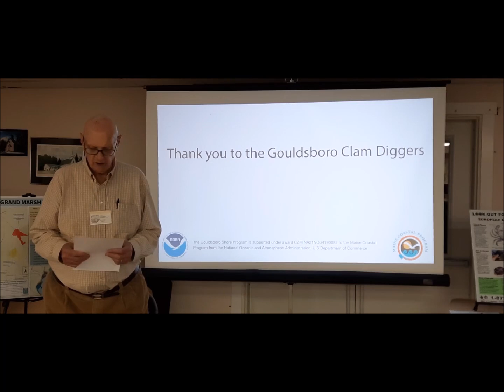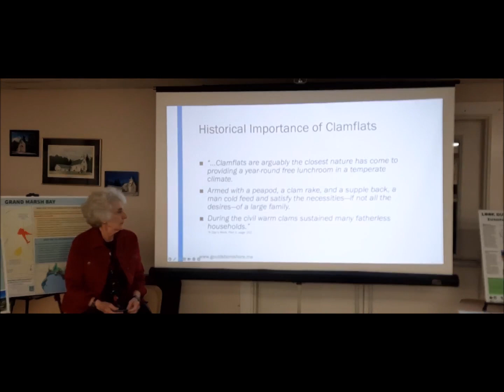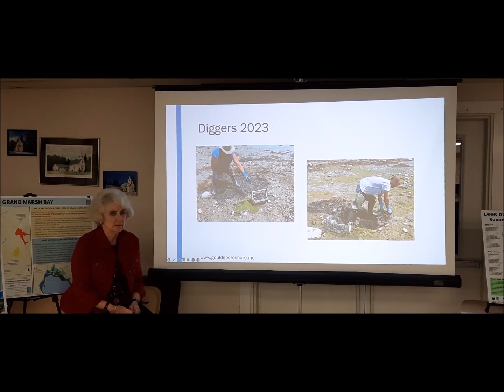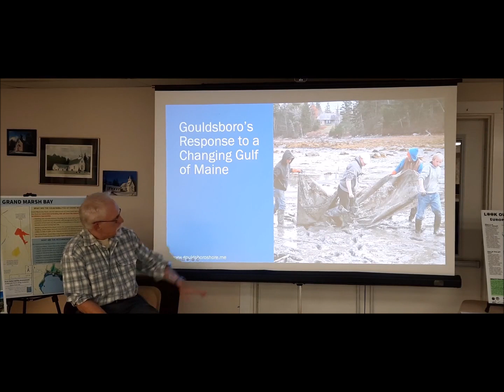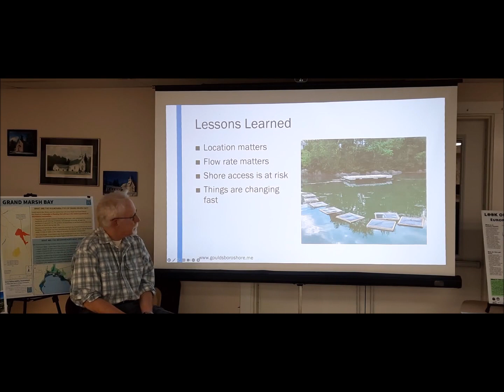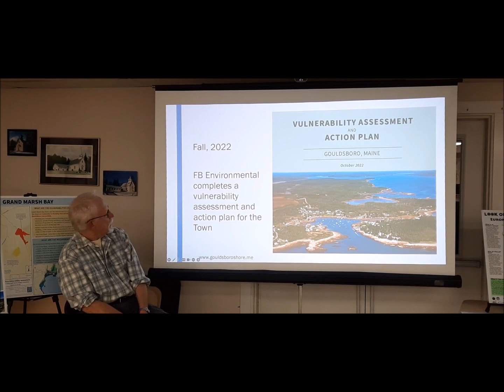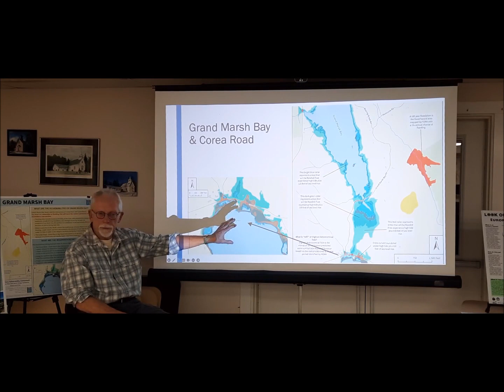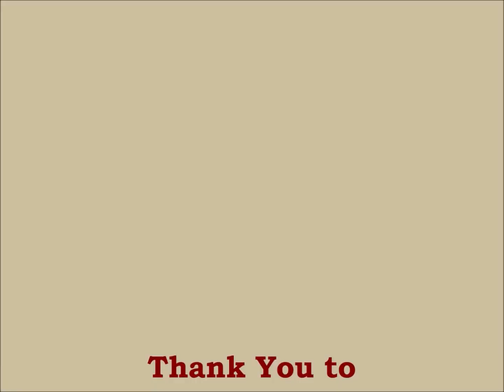Gouldsboro's Changing Shores: Clams, Seas, People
Bill Zoellich and Pauline Angione of Gouldsboro Shores explain recent developments in clam harvesting, trace the many changes in Gouldsboro's shores, and discuss the future, given projections of rising sea levels.